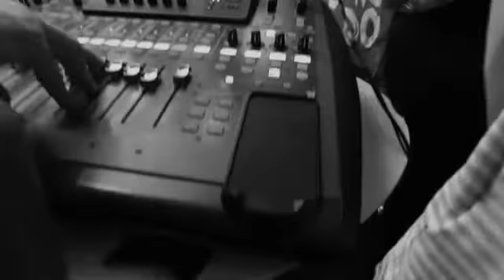The Cult - She Sells Sanctuary